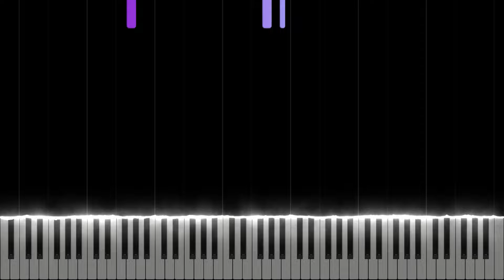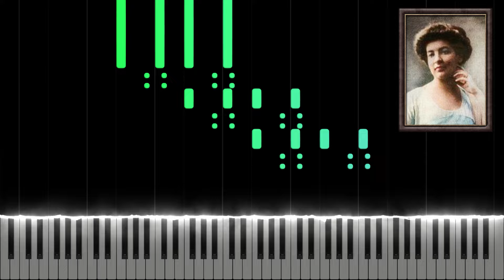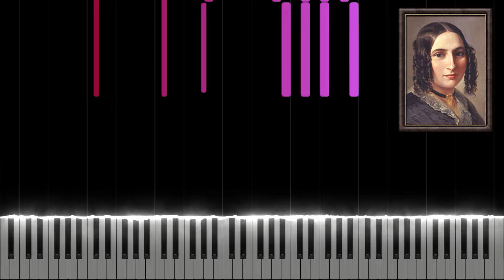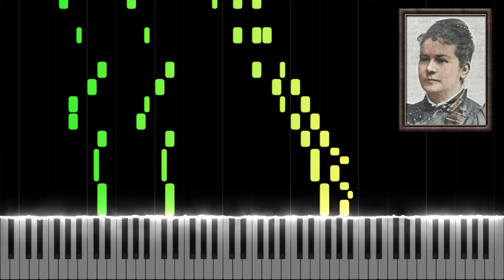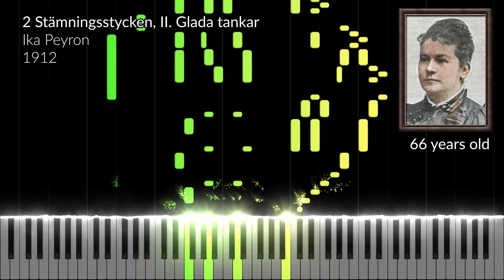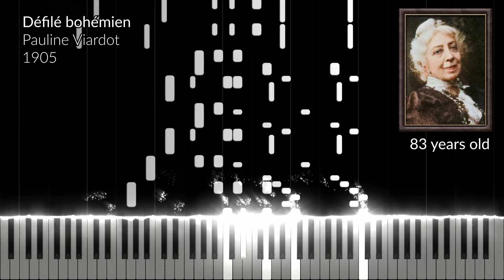Last Pieces by 10 Female Classical Composers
Enjoy this video showing the last pieces by 10 female classial composer.

0:00 24 Years Old: Lili Boulanger - Pie Jesu, 1918
0:38 28 Years Old: Maria Malibran - La visita della morte, 1836
1:05 31 Years Old: Dora Pejačević - Violin Sonata, Op.43, III. Allegro molto vivace, 1917
1:38 36 Years Old: Maria Szymanowska - 24 Mazurkas, XXIV. Mazurka in D major, 1826
2:07 41 Years Old: Fanny Mendelssohn - 5 Lieder, Op.10, V. Bergeslust, 1847
2:31 55 Years Old: Augusta Holmès - Ton nom, 1903
3:10 59 Years Old: Agathe Backer Grøndahl - 2 Klaverstykker, Op.68, II. Valse gracieuse, 1907
3:45 66 Years Old: Ika Peyron - 2 Stämningsstycken, II. Glada tankar, 1912
4:12 75 Years Old: Clara Schumann - Praeludien, VI. Prelude in D major, 1895
4:44 83 Years Old: Pauline Viardot - Défilé bohémien, 1905

Attribution

Title: La visita della morte
Author: Sergio De Liso
Changed: Yes

Title: Défilé bohémien : pour piano a 4 mains / par Pauline Viardot
Author: Badische Landesbibliothek Karlsruhe
Changed: Yes

Composer(s): Various

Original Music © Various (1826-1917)